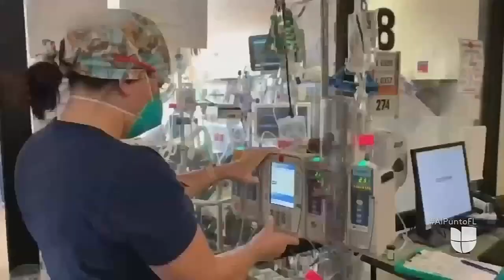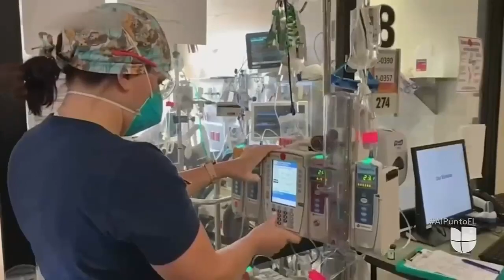WLTV 23 Univision | Carlos Migoya | March 17, 2024